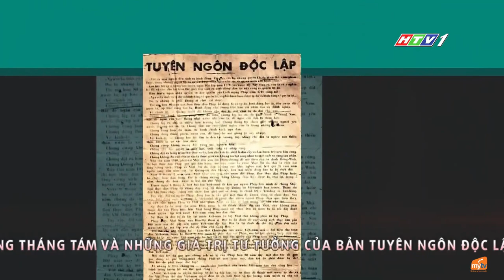Đài TH TP. Hồ Chí Minh | HTV1 - Hình hiệu Quốc Khánh 2.9, Hình hiệu Thể thao tổng hợp (02.09.2024)